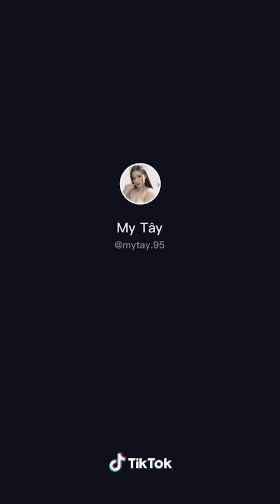WHO DID IT BETTER? GIRLS VS BOYS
makisaya sa newest trending challenge on TIKTOK!

HALO HALO CHALLENGE
Category: Girls VS Boys

GET FEATURED on our next compilation!
1. do the HaloHaloChallenge on @Best TikTok Compilations
2. tag @sbnewgenofficial

KUMU: @sbnewgengirls